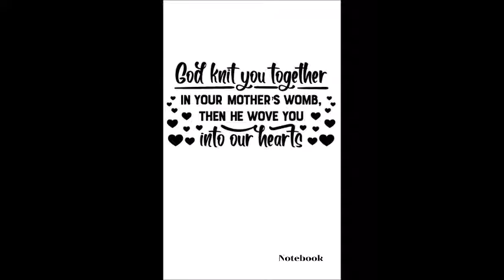Can a 17 year old be adopted? Adoption notebook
Adoption Journal/Notebook Novelty Gift for New Adoptive Parents
Amazon kdp paperback Author by YK Art